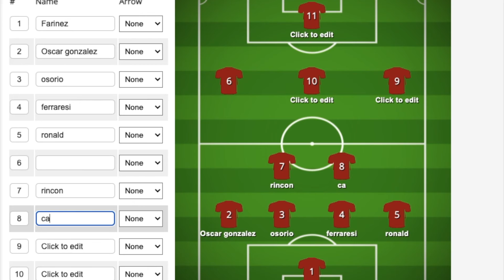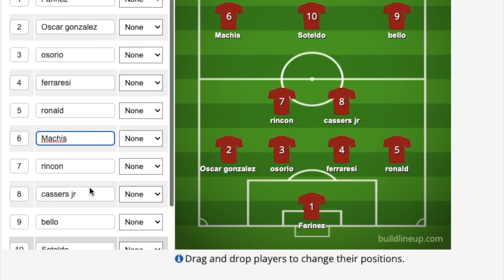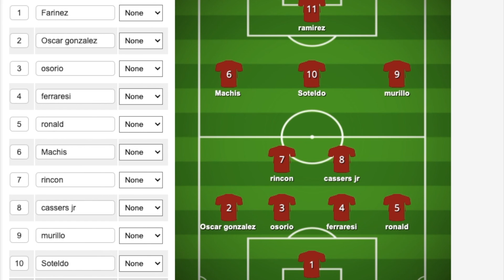¡ANALISIS DE LA LISTA DE 31 CONVOCADOS POR JOSE PEKERMAN! (POSIBLES ALINEACIONES)